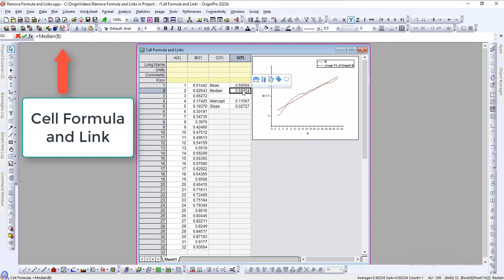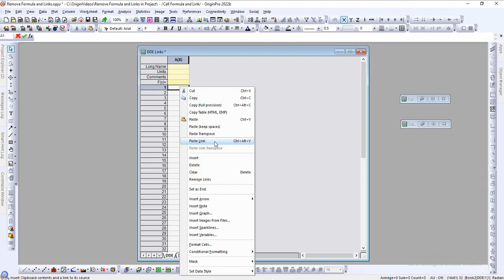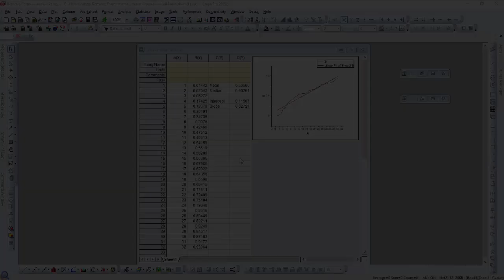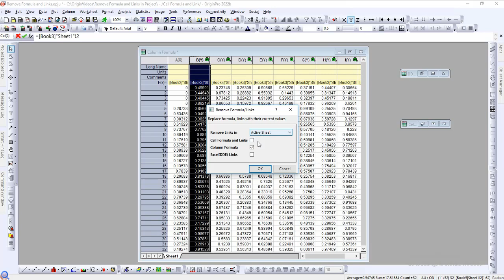Remove Formula and Links in Project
Origin 2022b introduced a new Remove Links dialog, where you can convert all links and formulas to values so that you can easily share an unlinked version of your project.